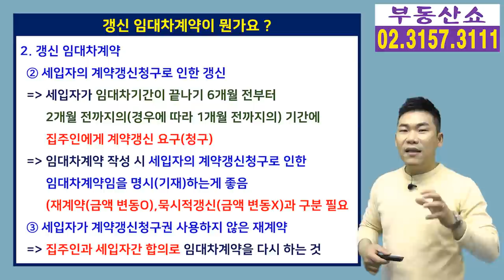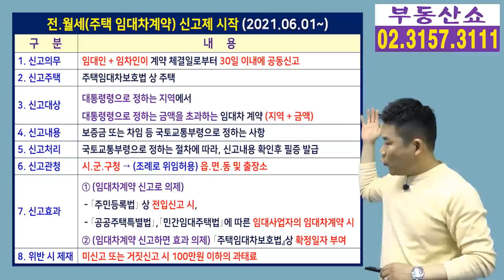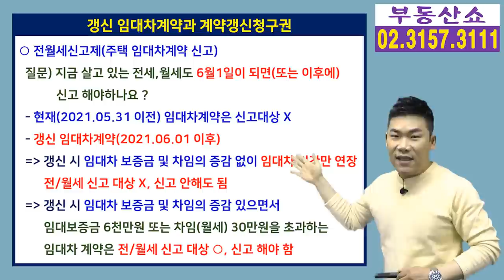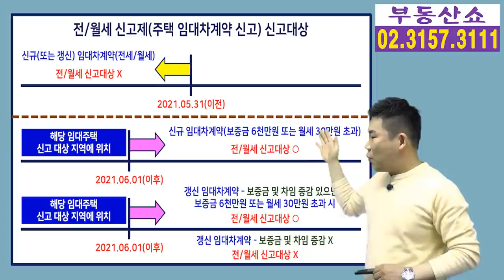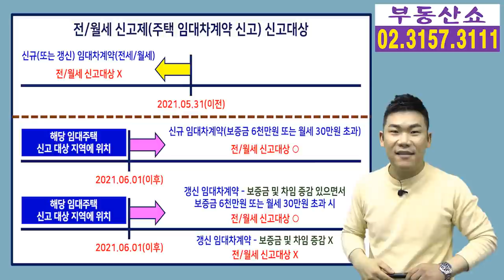갱신임대차계약이 뭔가요 ? 임대차 갱신 시 계약갱신청구와 전월세신고 방법!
이번 영상은 아주 기본적인 내용을 담았습니다.
이미 잘 알고 계신 분들도 있으시지만
계약갱신청구권이나 전월세신고제를 설명할 때
빠지지 않고 나오는 갱신 임대차계약에 대한
이해를 어려워 하시는 분들이 의외로 많았습니다.
그래서 갱신 임대차계약이 무엇이고,
갱신 임대차계약이 계약갱신청구권이나
전월세신고제에 어떻게 적용되는지 알아봅니다.